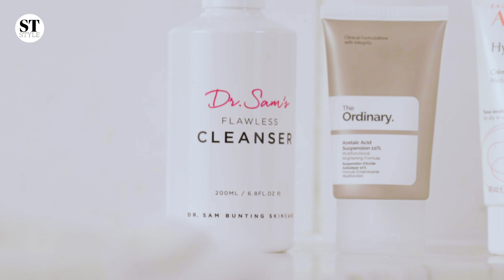How to deal with adult acne | BeautyBOSS | The Sunday Times Style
In this BeautyBOSS episode, Sarah opens up about her personal struggle with adult acne, how she dealt with it and offers the solutions which worked for her. Watch this episode to hear her struggles and how she overcame them.

SERIES DESCRIPTION
BeautyBOSS Sarah Jossel is beauty director at Sunday Times' Style magazine. In this exclusive series, Sarah presents the very best in beauty tutorials, new launches, beauty issues and meets some of the biggest names in the beauty industry.

The Sunday Times Style offers a weekly edit of fashion and beauty, celebrity interviews and new writing with an irreverent take on the zeitgeist, including regular columns from the UK’s best-loved writers, Dolly Alderton and India Knight.